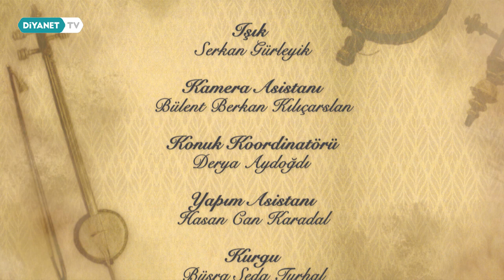Iklığ - Sözden Öte 7.Bölüm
Geçmişten günümüze gelen Türk - İslam müzik enstrümanlarının yapımı ve tarihsel sürecinin anlatılacağı ‘Sözden Öte’ Diyanet TV’de.